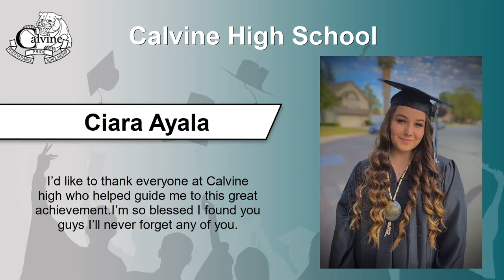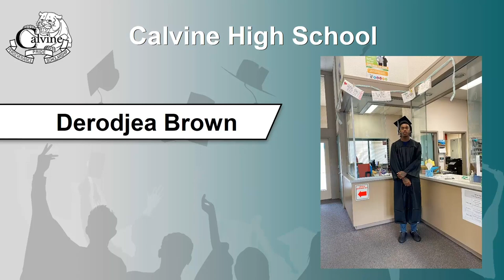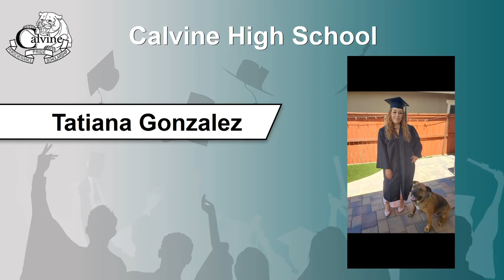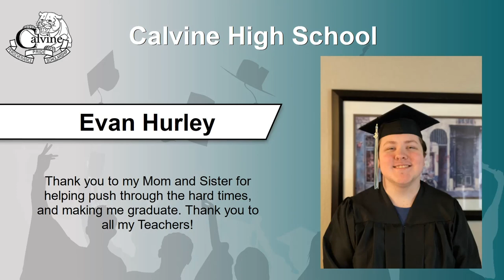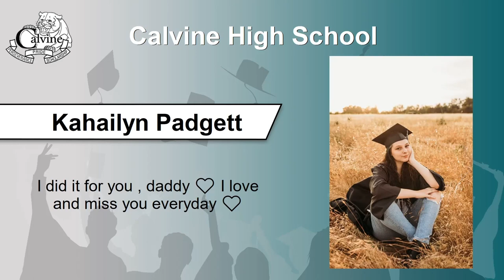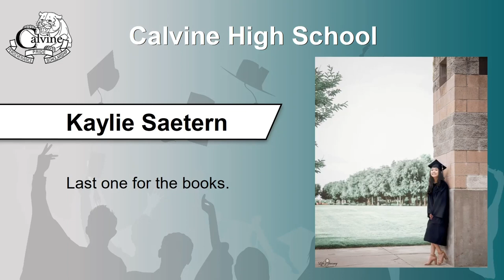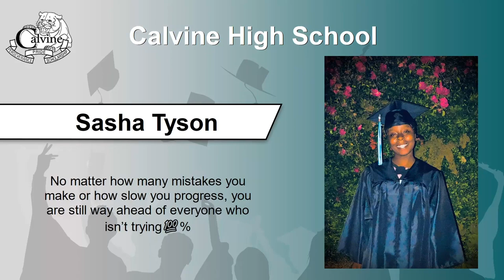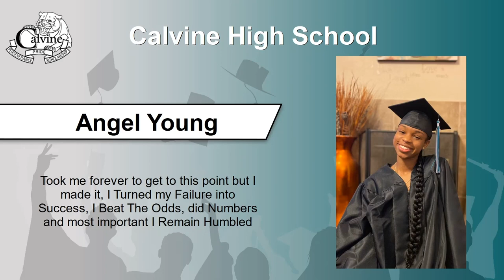Calvine High School 2020 Virtual Graduation Ceremony